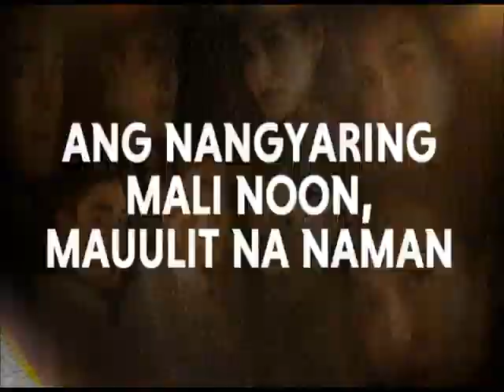Dapat Alam Mo Commercial Breaks February 9, 2024 Part 4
These commercials during Dapat Alam Mo in a fourth gap aired on GTV in February 9, 2024.

1. Dapat Alam Mo Bumper
2. 24 Oras
3. Love. Die. Repeat. Episode 20 Promo
4. Kailan Dalawa Ang Mahal on Regal Treasures Promo
5. Init Sa Magdamag on Afternoon Movie Break Promo
6. Good News February 10, 2024 Promo
7. NCAA Season 99 Junior Basketball February 10, 2024 Promo
8. Under Siege 2 on G! Flicks Promo
9. Asawa Ng Asawa Ko Week 5 Promo
10. Dapat Alam Mo Bumper